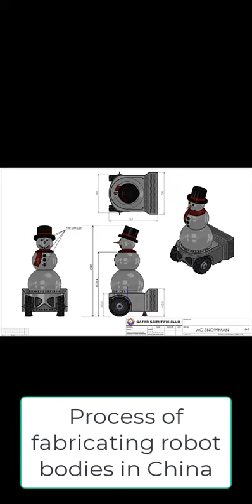An example of a prototype being built in China (simple video):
This video shows how to make a prototype in China incredibly cheaply, safely, and efficiently.

Send your design to China, and after 10 days, you receive your prototype.

It is now called a prototyping factory in China, which means that this factory can only make prototype products, not mass-production products.

Many prototyping companies in China are now available if you have an idea that needs to be made and implemented.
You can send the file .dxf or .step to the prototype factory and select the material; they will make the prototype for you quickly and cheaply.